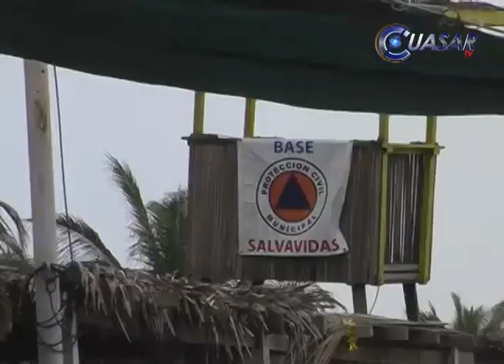En Michoacán los primeros embates del huracán Patricia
Calles inundadas, escuelas, bancos y comercios cerrados fue el común denominador ante la espera del embate principal del mas grande huracán en la historia del planeta...